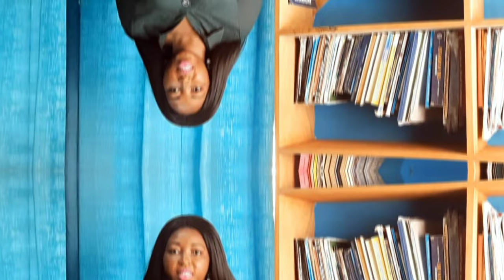All Category C Schools in Ghana by Region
Category C Schools in Ghana is among the best schools in Ghana with good facilities. The Ghana Education Service categorizes Senior High Schools (SHS) into different groups. These categories are A, B, C, D, E, F, and G, and they are determined by the WASSCE ranking, among other ranking considerations. Category C schools in Ghana are some of the best Senior High Schools in the country. The schools offer the best education and have some of the best infrastructures. Students in these schools learn with other students on their level academically. This fosters positive competition that works to their advantage.

Video Chapters

0:00 Introduction
0:41 Ahafo Region
1:00 Ashanti Region
4:53 Bono Region
5:25 Bono East Region
6:16 Central Region
9:00 Eastern Region
12:08 Greater Accra
13:45 Northern East Region
14:25 Northern Region
15:55 Oti Region
17:15 Savannah Region
18:02 Upper East Region
19:45 Upper West Region
21:13 Volta Region
24:40 Western Region
25:54 Western North Region